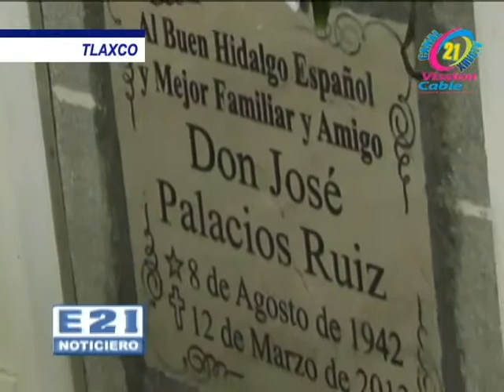Ing. Roberto Zamora Gracia Candidato a Diputado Local del Dtto. XIV